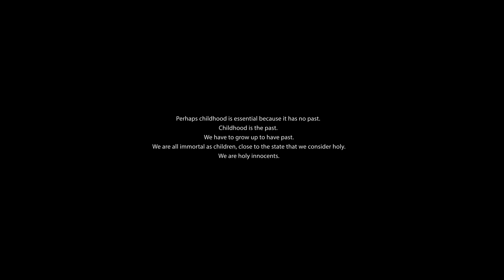Holy Innocent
Genre: installation
Date: 2022
Language: -
Location: MODEM Modern and Contemporary Arts Centre, Debrecen, Hungary